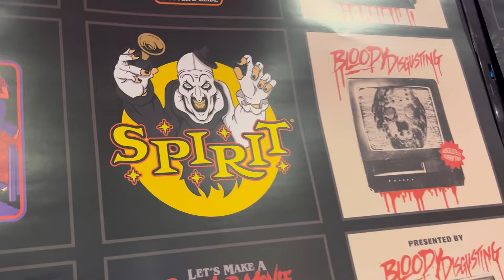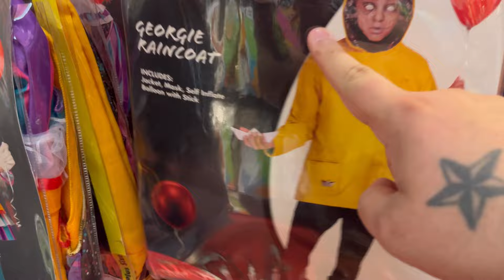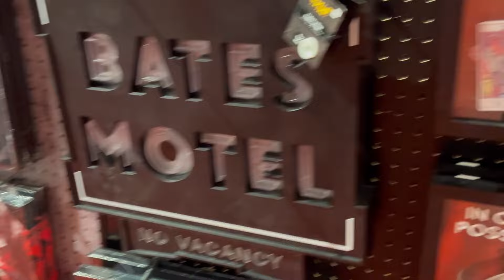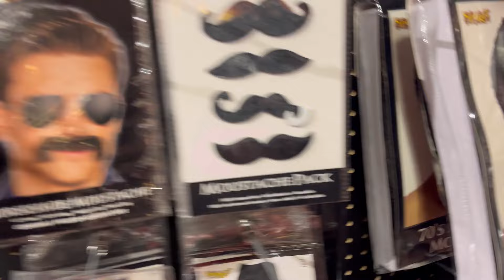Spirit Halloween Shopping 2024 | Michael Myers Shows up NO JOKE! 🎃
It's that time of year again! Join us for an exciting trip to Spirit Halloween Shopping 2024, where the atmosphere is filled with thrills and chills. This year, we have a special guest—Michael Myers himself! Watch as we uncover the coolest Halloween finds and experience the ultimate scare. 🎃 Get ready for a hauntingly good time!